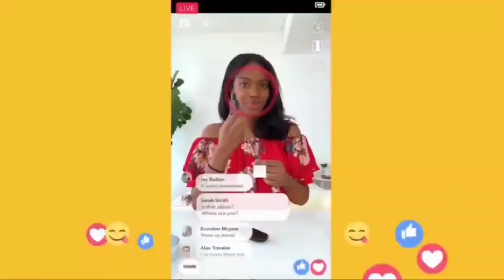YOU HAVE TO GET THIS!!!!|MOTHER'S DAY TOP 10 GIFT IDEAS-2021|TRAVEL GUIDE GIFTS! *MUST GET**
Hey guys your favourite tour guide is back!

This video gives a list of gift ideas for MOTHERS that love to travel as 2021 MOTHER'S DAY GIFTS. The items are very affordable and every single one has its own purpose. The idea came about to do this list in thinking about what I would want for myself as a mother and some of these things I realize would come in handy. So I searched for the best prices and items that I would buy for myself as suggestions. Ofcourse these are just ideas.

✨ Give it a thumbs up 👍to like this video

Time stamps below:
0:00 Intro
00:28 Pod
01:53 Neck pillow/eyemask
03:00 Collapsible water bottle
03:27 Jacket/Sweater/Scarf
04:07 Sunscreen Set/ Face mist
04:33 Travel Bottles
05:07 Toiletry Bag
05:57 Shoe Bags
06:31 Digital Luggage Scale
07:22 Camera

Videos to come including:

**BEST TRAVEL CARD FOR YOU
**HOW TO PACK FOR A WEEKEND
**BEST SPOTS ON MV: (P2)EDGARTOWN (P3) VINEYARD HAVEN
**FLYING WITH A SPOUSE
**TOUR AMERICAS GREATEST BATTLE SHIP

Link for items

2.Neck pillow/eyemask

5. Sunscreen set:
Face mist:

6. Travel Bottles

7. Toiletry Bag

8. Shoe Bags

9. Digital Luggage Scale

My name is Shav, I am Jamaican 🇯🇲 and you can call me your personal travel guide, I love to travel, eat and have fun. In my videos I will be taking you on my explorations of different places/food/activities and letting you know if it is a hit or miss, just by sharing my own experiences. Ofcourse everyone might not have the same experiences but they will atleast serve as a guide as to what to expect as you explore the world.